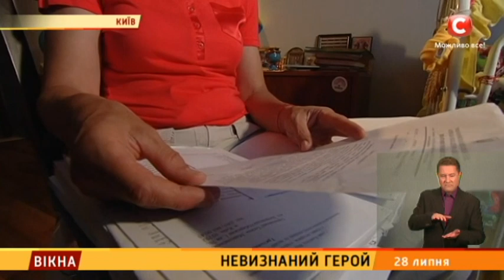Невизнаний герой – Вікна-новини – 28.07.2017